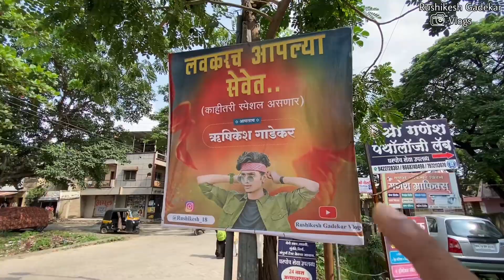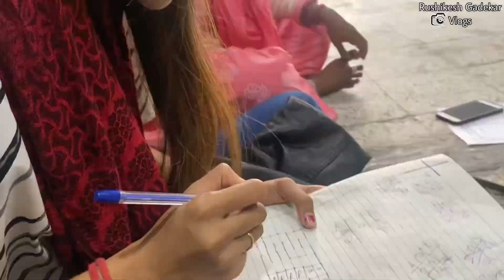आपले बॅनर लागले ना भावा ❤️🥰 || RUSHIKESH GADEKAR VLOGS || rushikesh_18 #262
लवकर आपल्या INSTAGRAM च्या page ला follow करा

खाली दिलेल्या link वर tap करा